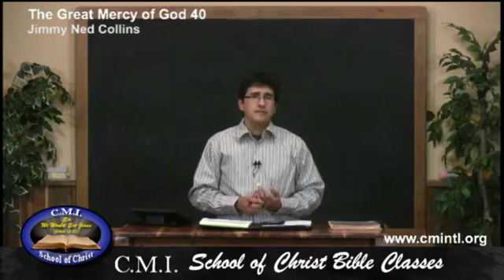The Great Mercy of God 40 -Jimmy Ned Collins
Teaching by Jimmy Ned Collins concerning The Great Mercy of God, and how that by His Great Mercy He both keeps us, and brings our heart unto The End that He has purposed in Himself before the foundation of the world.

Taught from the CMI School of Christ in Leslie, Arkansas.